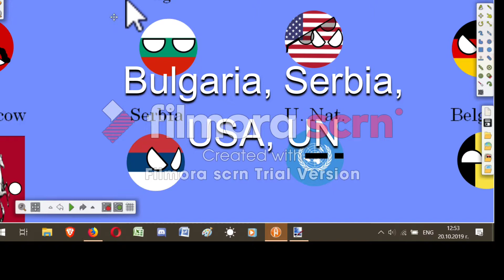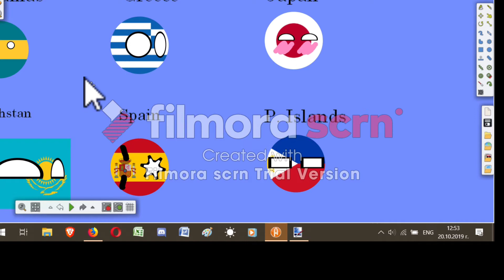The CountryBall Algicosathlon day 0 - Meet them all, along with Moscowbrick and Kazakhbrick!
Oi, yo! Filmora Scrn is the best recorder for PC gamers and can have the maximum of 30-60 fps and turn on to more than 1080p! The way i got the flags: I dragged them from Wikipedia.